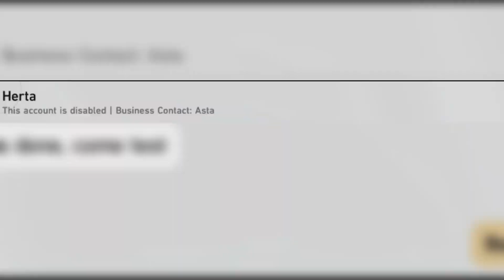Herta BONKED ME (no regrets) | Kuru Kuru Kururin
I DO NOT REGRET MY DECISION AND YOU DON'T AS WELL